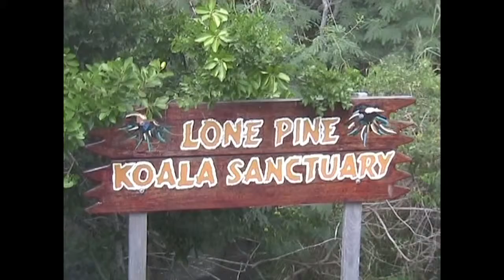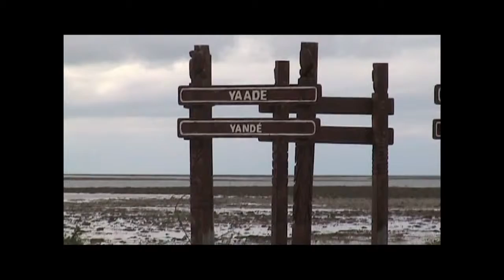TOUR DU MONDE 1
SINGAPOUR-AUSTRALIE-NOUVELLE ZÉLANDE-NOUVELLE CALÉDONIE-
Un merveilleux voyage !